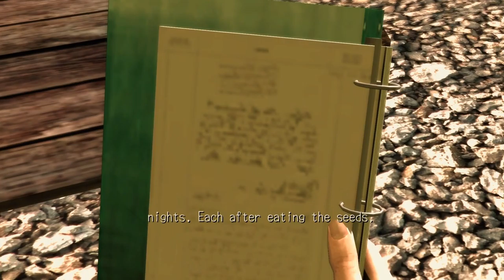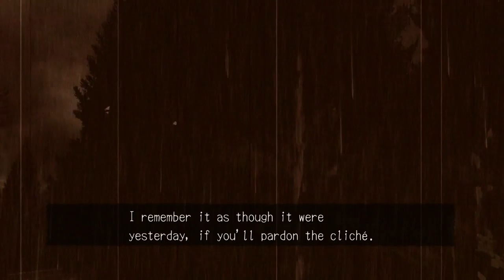No Commentary PC 1080p Deadly Premonition - #15 00:53:39